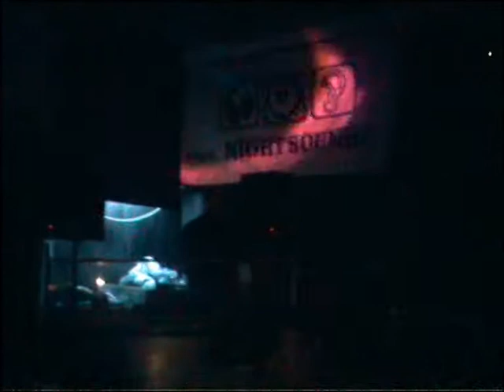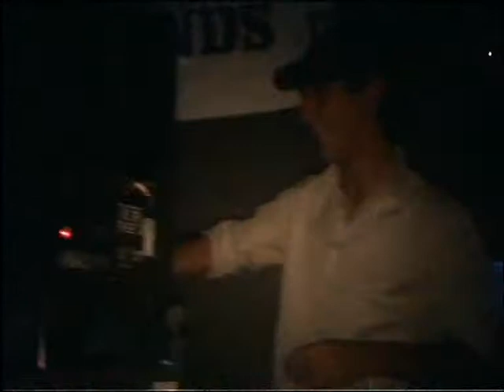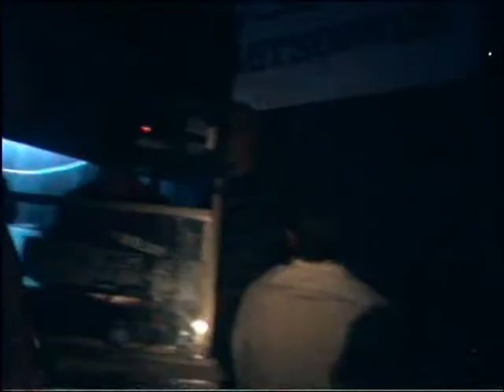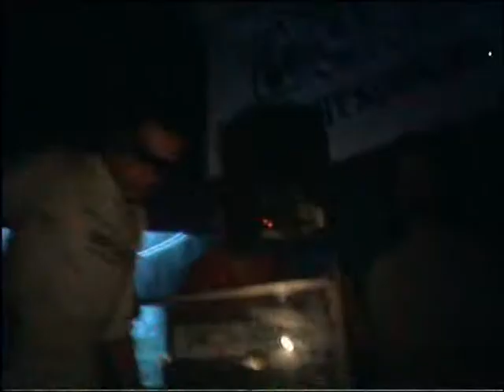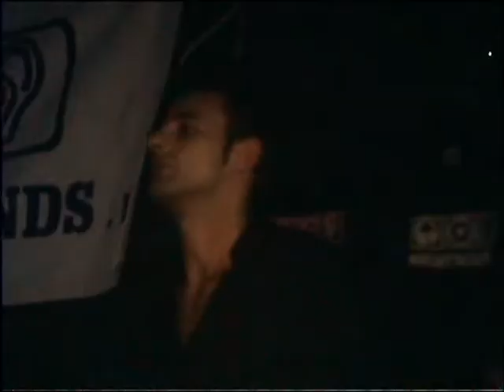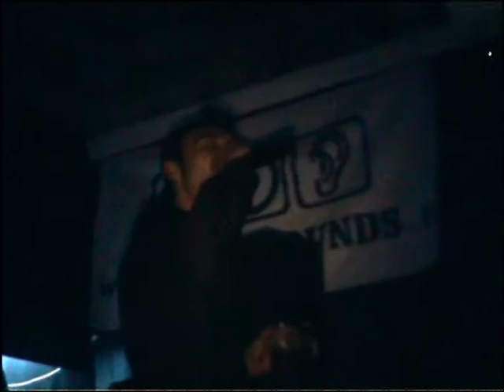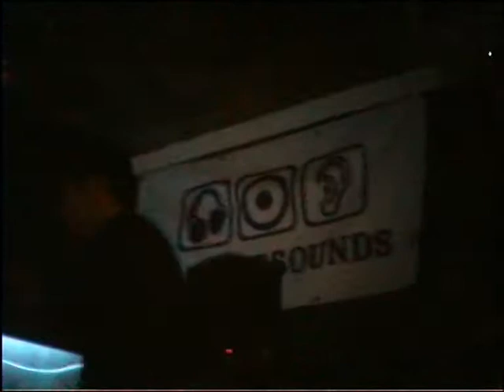THE UNRELEASED VIDEO TAPES - Cisky & Astraltribe @ Atrium 2003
After 20 Years The Unreleased Tapes come Back to Life...

Club: Atrium (Cagliari)
Resident DJ: Cisky
Guest Star DJs: Astraltribe
Vocalist: Jany
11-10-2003